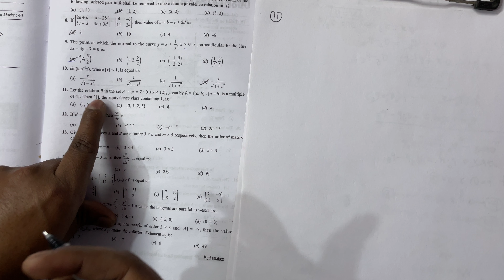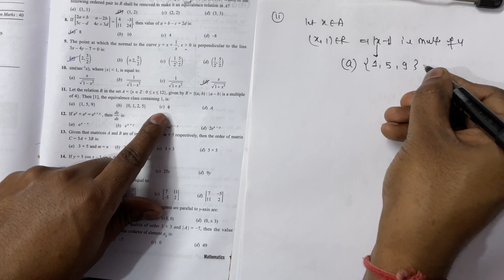CBSE Sample Papers 2021-22 Part-2 (Q7 - Q17) 12th Mathematics